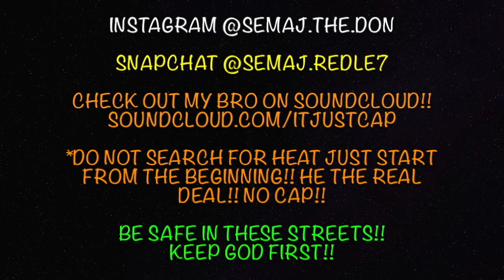NBA 2K18 Blacktop 2v2 w/ Da Gang Part 1 (Rookies Only) - PS4 Gameplay (Hilarious)